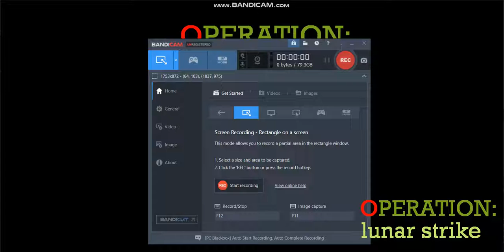C++ Lunar Lander